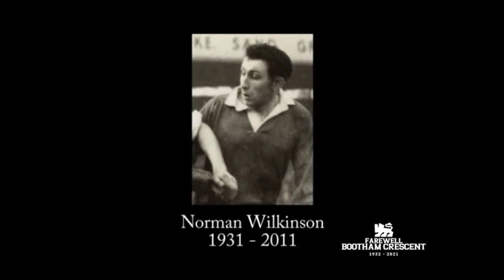Farewell Bootham Crescent | York City FC Best Games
Today was supposed to be the final game at Bootham Crescent against AFC Fylde.

With the game postponed we will be filling the void with livestreaming our best games from our time at our 88-year-old ground.

Livestream produced by Dan Simmonite.